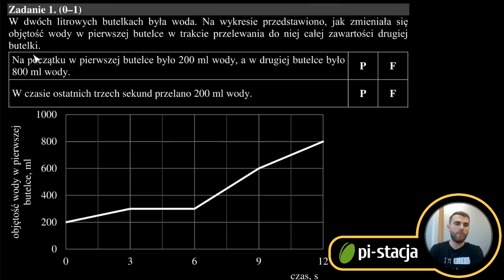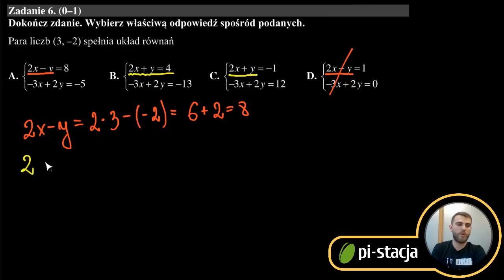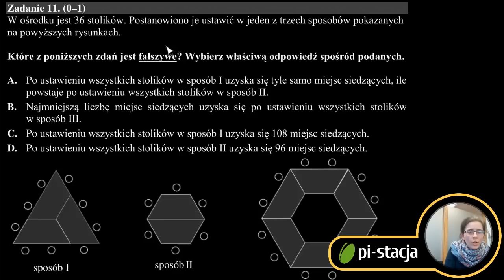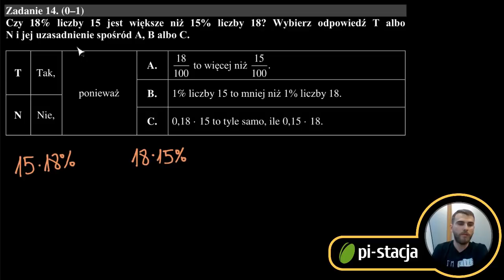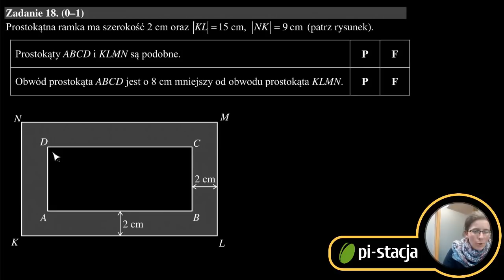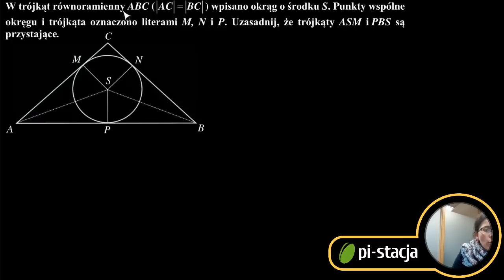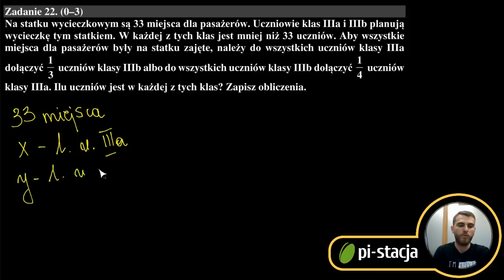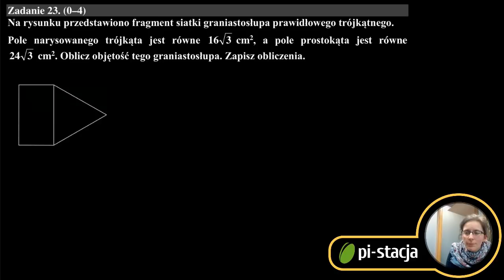Zapis webinaru: Rozwiązujemy zadania z egzaminu gimnazjalnego 2019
Webinar odbył się 11 kwietnia 2019 roku.

WITAMY W DRUGIM WEBINARZE PI-STACJI!

Pi-stacja uruchamia darmowe sesje powtórkowe na żywo. Tym razem: rozwiązujemy zadania z egzaminu gimnazjalnego z matematyki 2019. Zapraszamy zarówno gimnazjalistów, którzy mają już stres za sobą, jak i ósmoklasistów, którzy swój egzamin z matematyki będą zdawać 16 kwietnia 2019. Zakres tematyczny egzaminu gimnazjalnego jest nieco szerszy, ale zadania są podobne.

0:01:43 Zadanie 1 (butelki: odczytywanie danych z wykresu)
0:04:00 Zadanie 2 (przesypywanie malin: działania na ułamkach)
0:07:34 Zadanie 3 (długość odcinka: odczytywanie danych z wykresu)
0:09:08 Zadanie 4 (zaokrąglanie ułamków  okresowych)
0:11:43 Zadanie 5 (koszt wycieczki: działania na sumach algebraicznych)
0:14:27 Zadanie 6 (para liczb spełniająca układ równań)
0:18:56 Zadanie 7 (porównywanie wyrażeń z pierwiastkiem)
0:22:44 Zadanie 8 (zbiornik z wodą: procenty)
0:24:40 Zadanie 9 (podzielność liczb z dużymi potęgami)
0:29:28 Zadanie 10 (średnia arytmetyczna)
0:33:24 Zadanie 11 (stoliki: miejsca siedzące)
0:39:57 Zadanie 12 (stoliki: miary kątów)
0:45:07 Zadanie 13 (funkcja: punkty w układzie współrzędnych)
0:49:49 Zadanie 14 (porównywanie procentów)
0:54:11 Zadanie 15 (pola trójkątnych części kwadratu)
0:56:41 Zadanie 16 (trójkąt prostokątny: twierdzenie Pitagorasa)
1:02:05 Zadanie 17 (pole trójkąta w ćwiartce koła)
1:05:42 Zadanie 18 (ramka: podobieństwo prostokątów)
1:10:37 Zadanie 19 (wierzchołki ostrosłupa i graniastosłupa)
1:14:05 Zadanie 20 (sześcian bez jednej kostki: pole powierzchni)
1:19:44 Zadanie 21 (okrąg wpisany w trójkąt: dowód)
1:40:43 Zadanie 22 (statek wycieczkowy: układ równań)
1:47:25 Zadanie 23 (siatka graniastosłupa)

Wieczorem 16 kwietnia zapraszamy na kolejny webinar, podczas którego na żywo rozwiążemy zadania z egzaminu ósmoklasisty z matematyki.

UWAGA: Pamiętaj, że webinar nie przygotuje Cię w pełni do egzaminu, jest tylko powtórką. Jeśli czujesz, że masz braki, pooglądaj nasze playlisty na

Powodzenia!

Zespół Pi-stacji